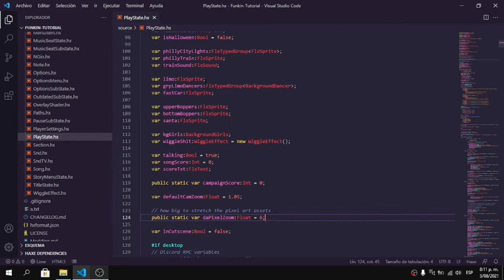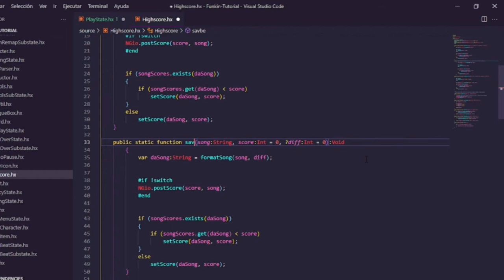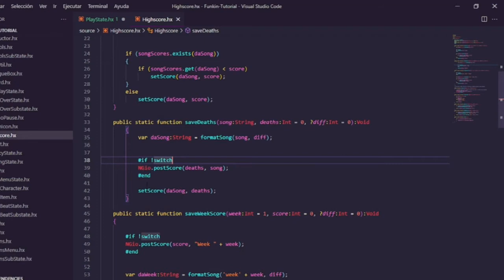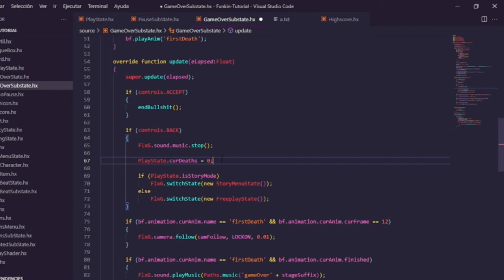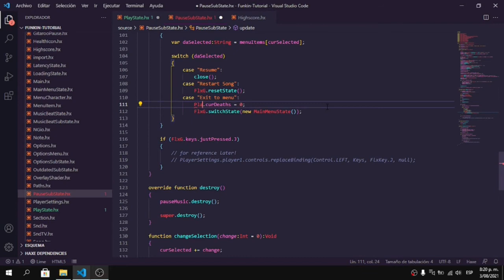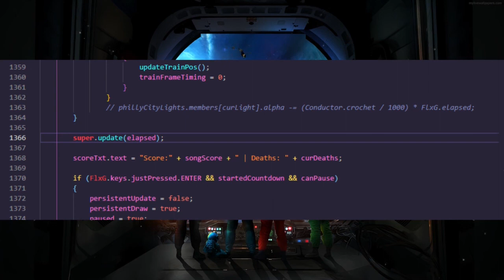Como hacer un CONTADOR de MUERTES | FNF MODDING ESP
Recuerda que si te gustó el video puedes apoyarme con un sub y un like, puedes ir a mi server a contactarme para apoyo y etc etc
↓↓ MATERIAL DEL VIDEO  ↓↓

Tengo que subir el code a github XD

Para pedirme ayuda pueden entrar a mi server de discord e ir al foro de PREGUNTAS

_-Contenidos-_
00:00 Intro
00:15 sonidos de teclados*
04:08 Resultados
05:19 Outro